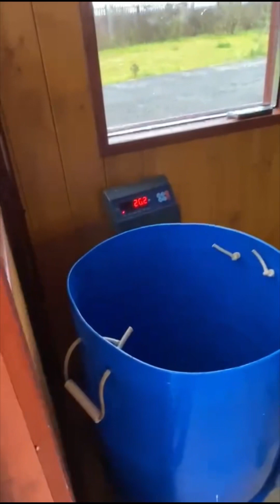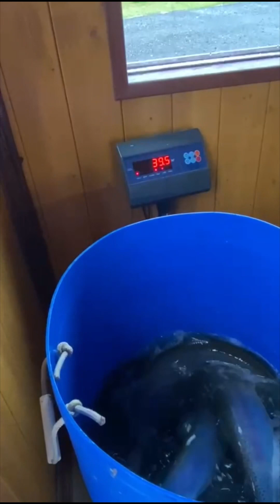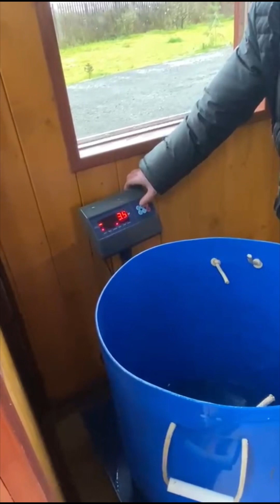РК «Чайка» Понедельник 6 ноября зарыбление🐠Навеска шикарная 1.5 - 3 кг .Всех ждем на рыбалку.НХНЧ.